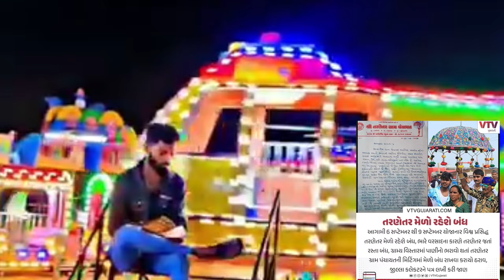તરણેતરનો મેળો રહેશે બંધ 2024 || આ કારણોથી મેળો રહેશે બંધ ||તરણેતર નો મેળો 2024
tarnetar no melo 2024,તરણેતરનો મેળો 2024,તરણેતર નો મેળો 2024,